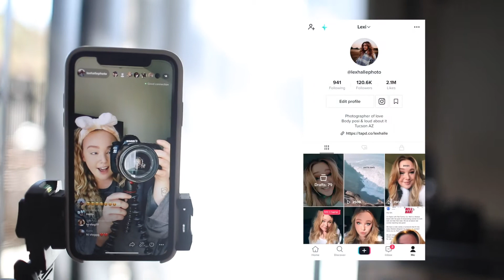Regular Schmegular Vlog!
Here is me being a normal human being 😂 Not all days are glamorous or photoshoots. Some days are computer work, tiktoks, and day jobs. Here's mine :)